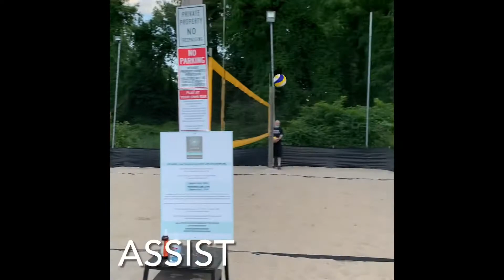Fernanda Julian Beach Volleyball 2020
Fernanda Julian beach volleyball highlights of 2020. Blind Brook class of 2025. LHVA beach volleyball.  Downstate 14 Nationals Black.